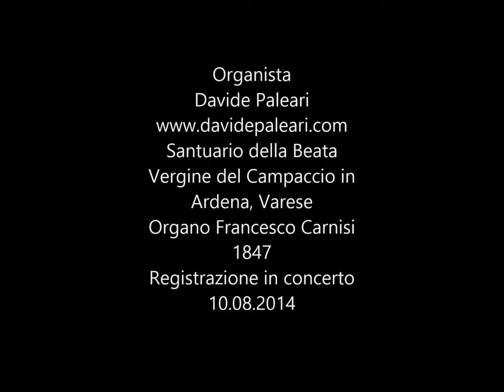Toccata in Eco, da un manoscritto anonimo (XVII sec.) dell'archivio del Duomo di Como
Organista: Davide Paleari
Santuario della Beata Vergine del Campaccio in Ardena, Varese
Organo Francesco Carnisi 1847
Registrazione in concerto
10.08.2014